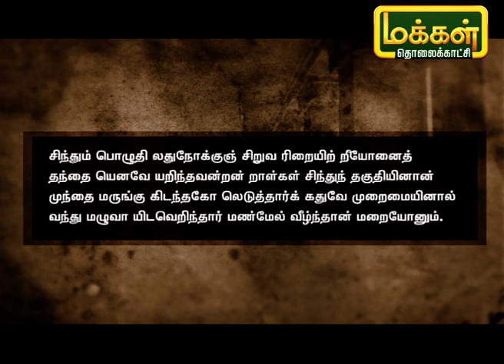தமிழ் சொல்லும் காவியம் | Tamil Sollum Kaviyam | 26/04/21